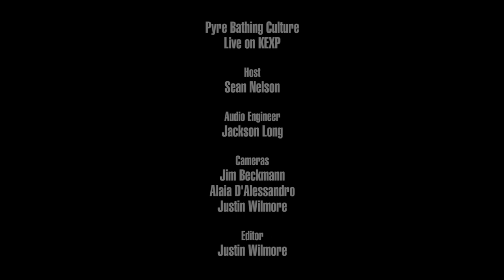Pure Bathing Culture - The Tower (Live on KEXP)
presents Pure Bathing Culture performing "The Tower" live in the KEXP studio. Recorded July 23, 2016.

Host: Sean Nelson
Audio Engineer: Jackson Long
Cameras: Jim Beckmann, Alaia D'Alessandro & Justin Wilmore
Editor: Justin Wilmore